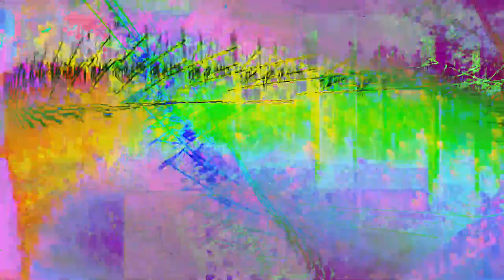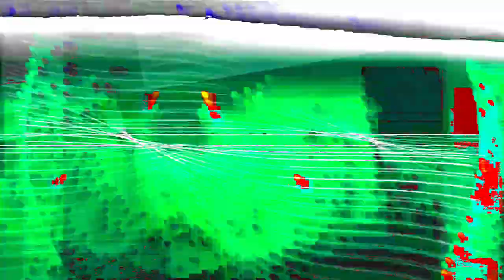Movie 24 06 26 07h38m36s